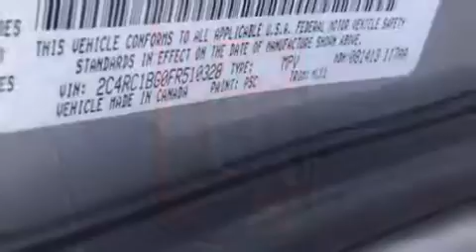Buy a 2015 Town & Country in Elkhart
Looking to buy a 2015 Chrysler Town & Country in Elkhart?

We invite you to visit Lochmandy Motors Website from this link above to view all of our Chrysler Town & Country inventory online.

Climb inside the 2015 Chrysler Town & Country. With less than 30,000 miles on the odometer, this vehicle rocks its class with 6-cylinder efficiency and distinctive styling!

Under the hood you'll find a 6 cylinder engine with more than 270 horsepower, and for added security, dynamic Stability Control supplements the drivetrain.

All of the premium features expected of a Chrysler are offered, including: front and rear reading lights, an automatic dimming rear-view mirror, front bucket seats, telescoping steering wheel, a power liftgate, an overhead console, and much more.

Features such as automatic climate control and leather upholstery prove that economical transportation does not need to be sparsely equipped. Storage solutions are integrated throughout the interior, demonstrating thoughtful attention to detail.

Premium sound drives 6 speakers, providing you and your passengers a sensational audio experience. Rear LCD monitors provide entertainment that your passengers will appreciate no matter how far the drive.

Chrysler also prioritized safety and security by including: dual front impact airbags with occupant sensing airbag, front SIDE impact airbags, traction control, brake assist, anti-whiplash front head restraints, a panic alarm, and 4 wheel disc brakes with ABS.

We have a skilled and knowledgeable sales staff with many years of experience satisfying our customers needs. We'd be happy to answer any questions that you may have. Come on in and take a test drive!

Our goal here at Lochmandy Motors is to make you feel at home the moment you walk through our doors and into our beautiful showroom!

We are located at 920 N Nappanee St Elkhart, Indiana.

In addition to servicing Elkhart for new and used Chrysler vehicles, we also service the following surrounding cities and towns:

Granger
Goshen
Mishawaka
South Bend

Come visit us today!